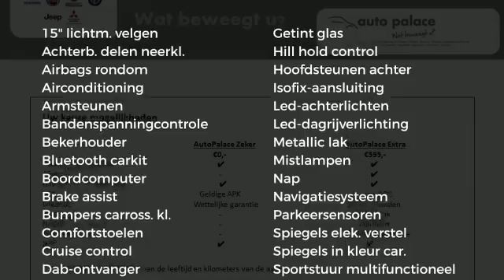Peugeot 208 82pk 5drs Blue Lion Navigatie, Bluetooth!